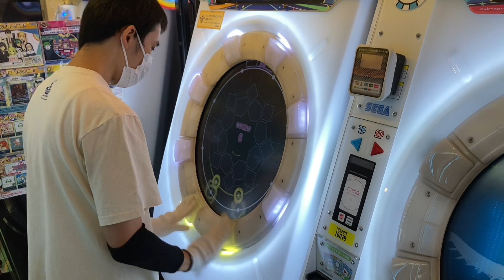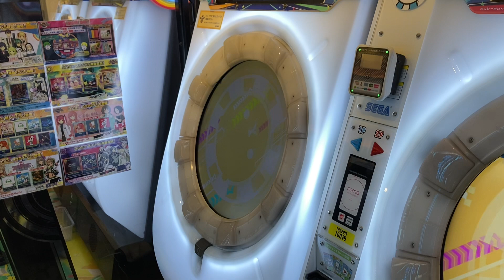【宴】Hand in Hand〔協〕1人でS【maimai】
久しぶりにまいまいしてきました。友人からやってくれとの声が多かったからソロプレイヤーとして頑張ったよ。にしても全押しの難易度が爆上がりしてた、びっくり。